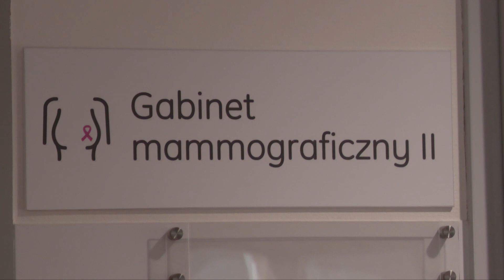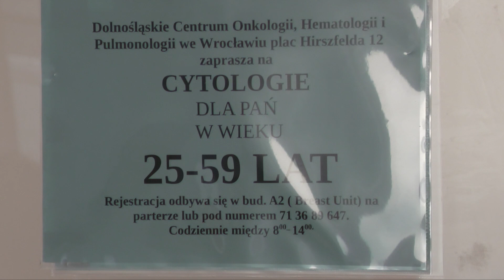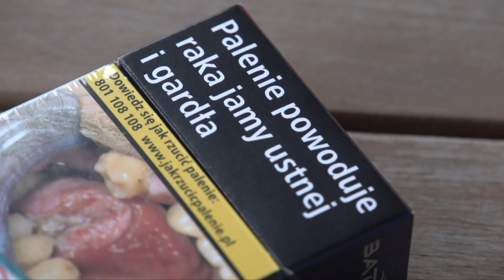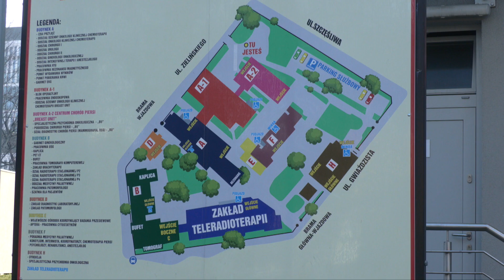Dostępne są bezpłatne badania profilaktyczne dla Dolnoślązaków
Jest piękny słoneczny dzień, na taki optymistyczny dzień czekaliśmy od dawna. I aż trudno uwierzyć, że także w taki dzień w Polsce na raka piersi umiera codziennie 15 kobiet, a 50 dowiaduje się, że ma nowotwór. Można te statystyki odwrócić, można sprawić, że nie będą takie dramatyczne, ale sami musimy zadbać o swoje zdrowie, życie i skorzystać z badań, które są dostępne za darmo i praktycznie bez kolejki.